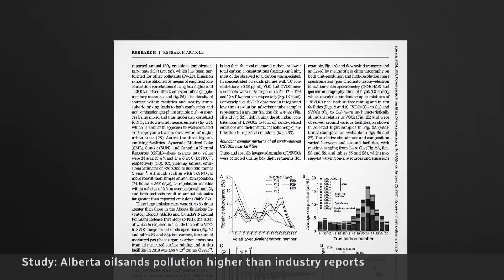Oilsands emissions vastly higher than industry reports, scientists say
More than a dozen Alberta oilsands facilities are emitting potentially harmful air pollutants at 20 to 64 times the rate reported to the government, according to new research published in the journal Science.